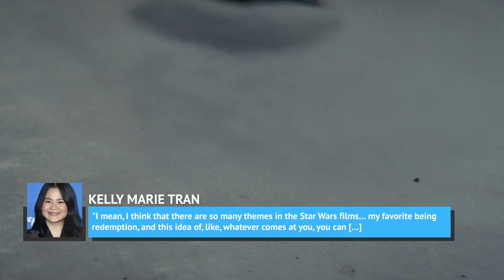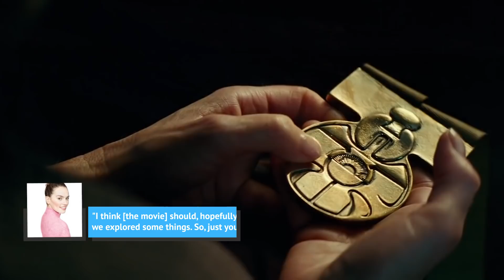Emperor Palpatine's Role In Rise Of Skywalker Revealed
As the release date of Star Wars: The Rise of Skywalker draws closer, fans have a lot of questions about how Disney will conclude its trilogy, but there is one question that is being asked more than any other — How does Emperor Palpatine factor into it all?

The Emperor was hurled to his likely death by Darth Vader in Return of the Jedi, and if he somehow survived that, his body was still on the Death Star when it blew up. However, the Episode IX trailer reveals that he will play a part in the new film. Let’s take a look at the truth about Emperor Palpatine’s role in The Rise of Skywalker.